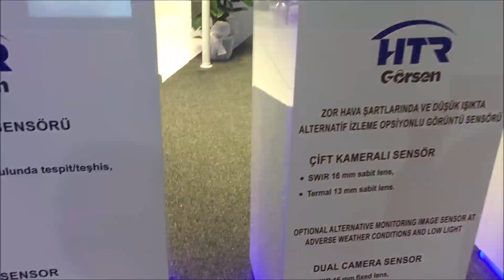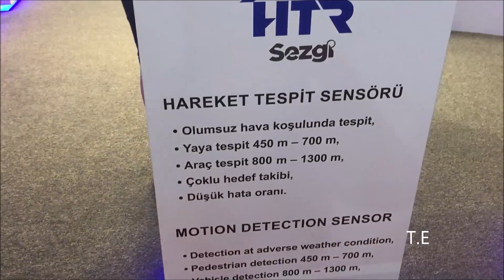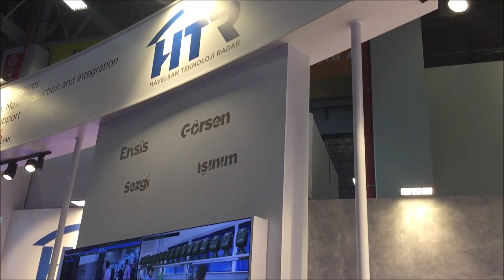HAVELSAN TEKNOLOJİ RADAR IDEF'19 SAVUNMA SANAYİİ FUARINDA YENİLİKLERİ SERGİLEDİ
1-3 Mayıs 2019 tarihleri arasında İstanbul Beylikdüzü TÜYAP'ta düzenlenen 14.ncü Uluslararası Savunma Sanayii Fuarında HAVELSAN TEKNOLOJİ RADAR sektörünün yeniliklerini tanıttı.Bir HAVELSAN iştiraki olab HAVELSAN TEKNOLOJİ RADAR HTR GÖRSEN,HTR SEZGİ,HTR ENSİS erken ikaz sistemi,görüntü sensörleri,hareket tespit sensörleri ziyaretçilerin büyük ilgisini çekti.